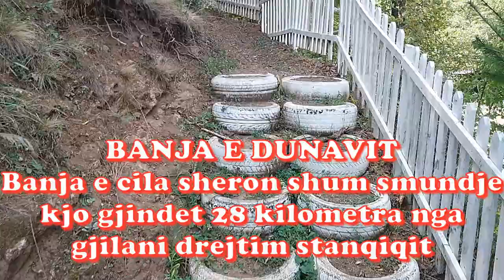BANJA E DUNAVIT 2020 = NE AFERSI TE GJILANIT SHERUSE PER SHUM SMUNDJE